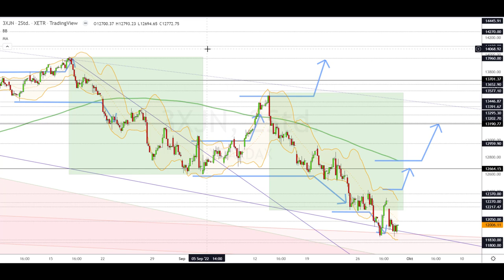Dax Analyse 30.09.2022